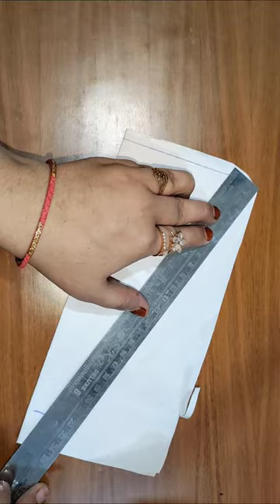Easy And Simple V Collar Neck Design sewing stitching dressdesign Day-224/365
Easy And Simple V Collar Neck Design